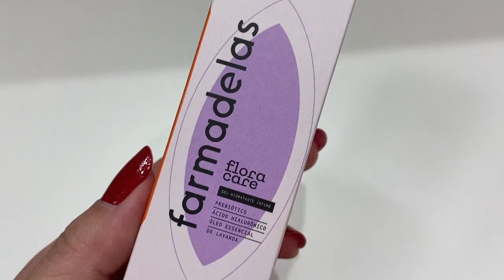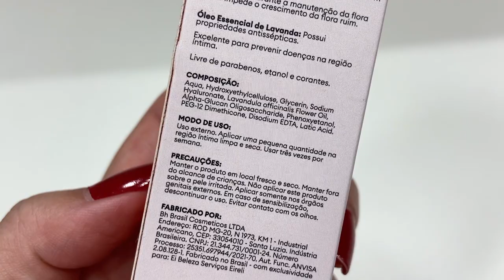Precisa de Skincare Íntimo? Flora Care Gel Hidratante Íntimo Farmadelas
Com a textura de um gel e um aroma suave e discreto tem como principal função hidratar e regular o pH da região íntima feminina. Assim, previne o desenvolvimento de doenças comuns na região, como candidíase. Sua flora vaginal equilibrada!

✨ O que ele tem:
Conceito de skincare íntimo, com os ativos mais queridos e eficazes que geralmente são usados apenas em produtos faciais.
- Prebiótico:
Garante a presença da flora bacteriana saudável da região íntima feminina e evita o crescimento de uma flora prejudicial, evitando doenças e infecções.
- Ácido Hialurônico:
Ativo hidratante, atrai moléculas de água e mantém a região íntima hidratada na medida certa.
- Óleo essencial lavanda:
Têm propriedades antibacterianas e promovem um aroma natural agradável.

Olá, seja bem-vinda ao Canal do Blog Acordei Assim!

Prazer, eu sou Alice =)

Tenho pele oleosa/mista, cabelo seco/ressecado, com volume, fios grossos e quimicamente tratados.

Gosto de maquiagem colorida e clássica, base mate e nunca deixo de selar com pó! E sempre com bastante rímel!

Blogueira de beleza e maquiagem desde 2010, Youtuber, Publicitária e Especialista em Marketing, Produtora de conteúdo digital, mãe, entusiasta do mundo digital, vídeos, viagens e tudo mais!

Tô no Youtube desde 2011 produzindo vídeos sobre os assuntos que mais gosto e compartilhando minhas experiências.

Por aqui você vai ver muita maquiagem, tutoriais, resenhas de produto, favoritos do mês, acabados, compras, produtos de beleza, cuidados com o cabelo, cuidados com a pele, vlogs, viagens, entre outras coisas.

Clique e fique à vontade! ;)